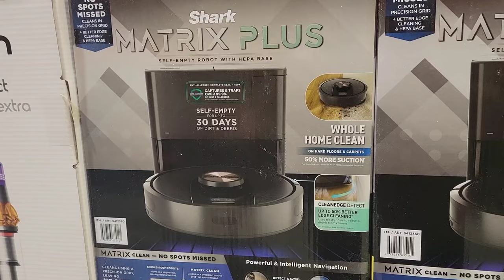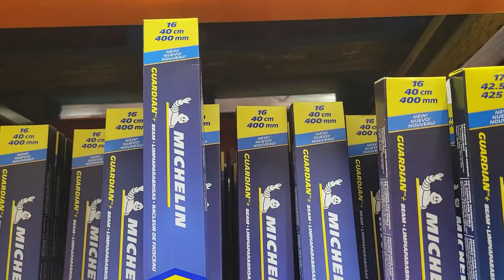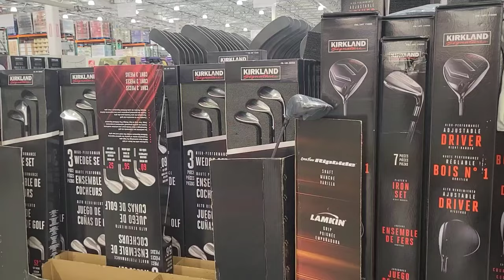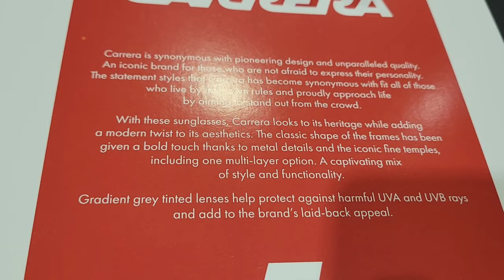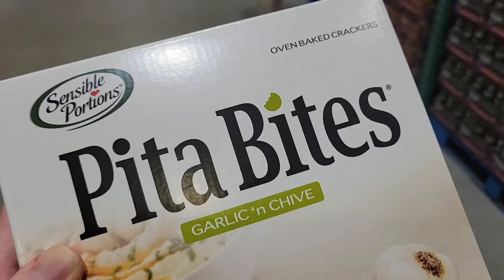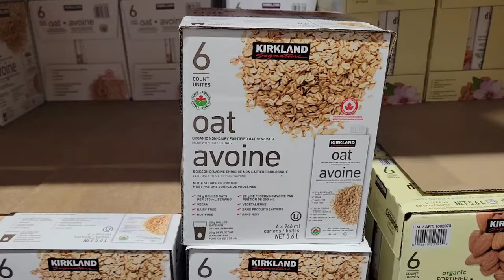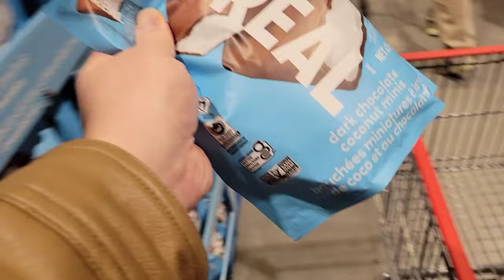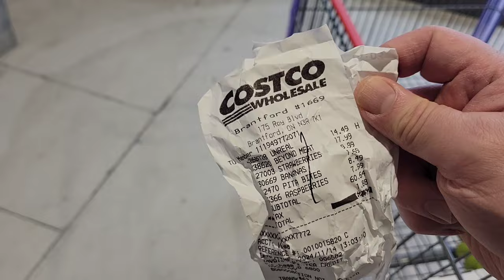My First Shopping Experience At Costco Brantford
This was my first time shopping experience at the new Costco store in Brantford, Ontario, Canada. This is also my very first shopping vlog style video. At the time of this filming, Costco Brantford had only been opened for less than a week. I'm only an occasional Costco shopper, but I love how I can buy everything in bundles. Costco always has a great selection at competitive prices!

Filmed on location at Costco in Brantford, Ontario, Canada

Chapters:

0:00 - 0:44 Introduction
0:44 - 1:16 Costco Entrance
1:16 - 10:50 Costco Brantford Shopping Experience
10:50 - 11:27 Cashing Out
11:27 - 12:48 Leaving Costco Brantford

Instagram username: heman1977